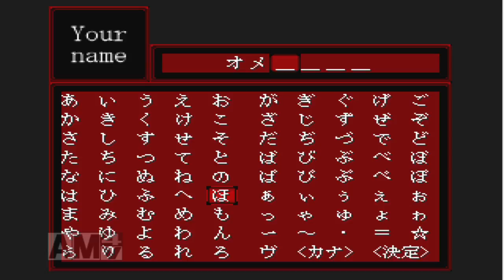【Efframai実況】お化け屋敷でサクッと絶叫！【オメぺん】エフレメイ単発実況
音量注意でお願いします！
こういうホラゲーは気軽にできていいですね♪
次回はCoDIWを12/30の12時に！